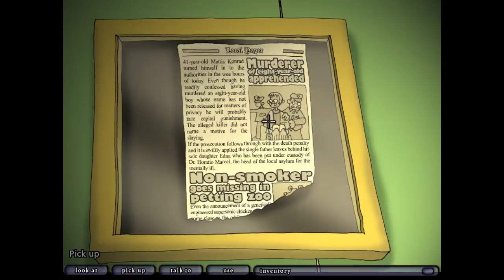Let's Play - Edna & Harvey: The Breakout - Part 2